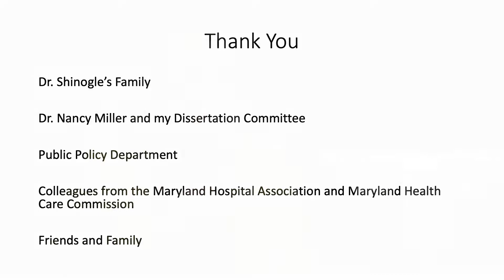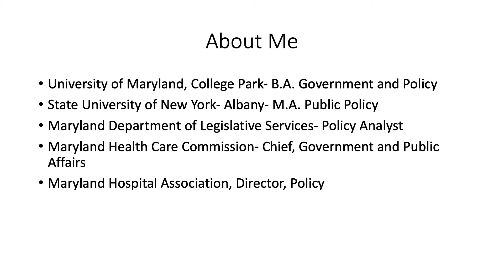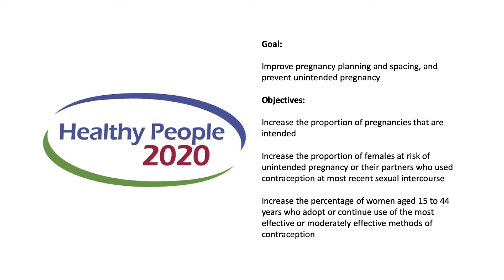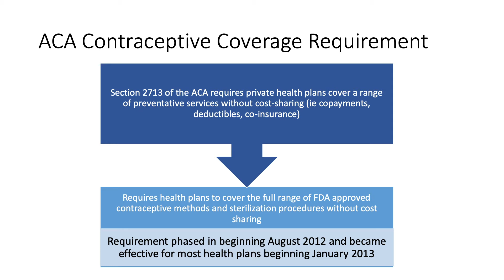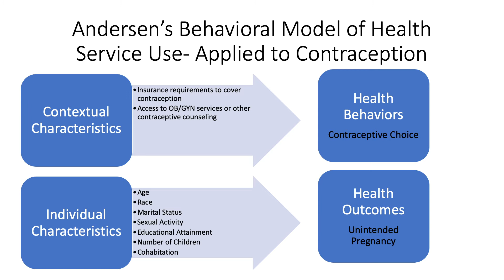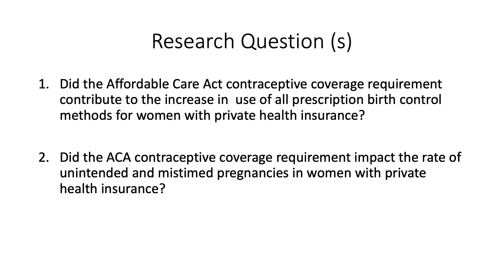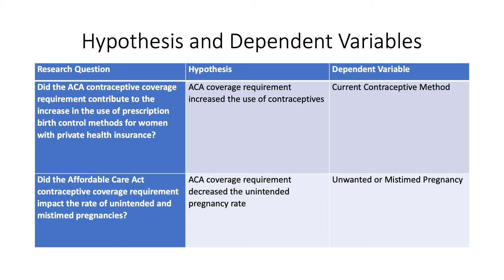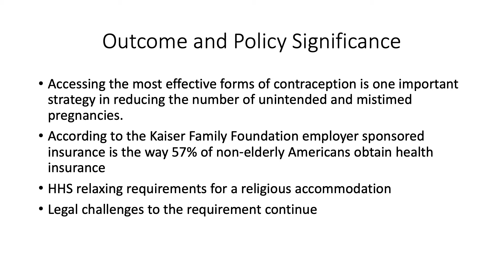Shinogle Lecture 2019